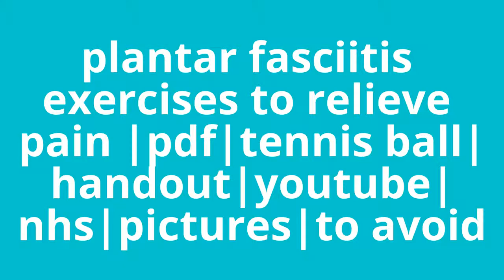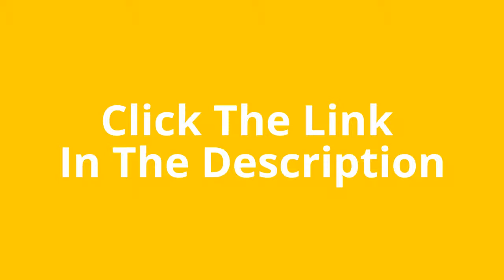Plantar Fasciitis Exercises To Relieve Pain |Pdf|Tennis Ball|Nhs|Handout|Youtube|Pictures|To Avoid